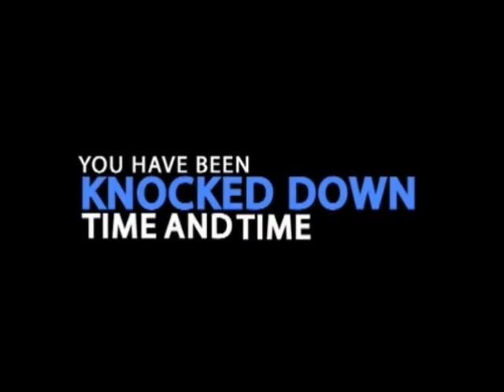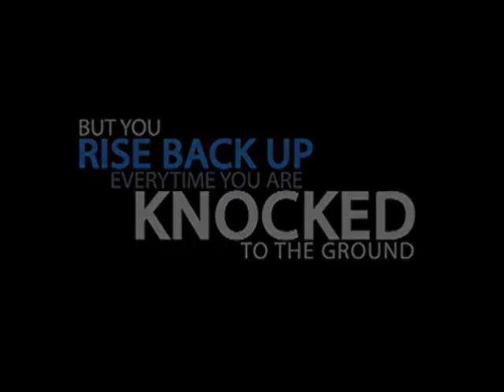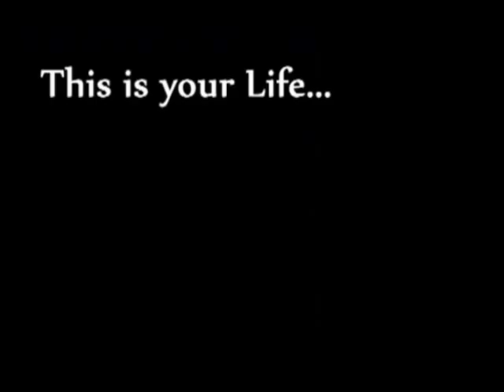Chand Bagh School Sports Camp 2012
Chand Bagh School, Muridke, Punjab, Pakistan, has organised its Summer sports camp with collaboration of Jang Group, Pakistan. Syed Mohammad Nadeem Jaffar headed and leaded the summer sports camp 2012, held at Chand Bagh School from 17th june to 30th june 2012. Many candidates participated in it. Director Sports Mr. Sajjad Rasool and his team really did their best make this camp successful. This video is edited, produced and uploaded by Syed Zeeshan Haider, incharge Media affairs at Chand Bagh School.